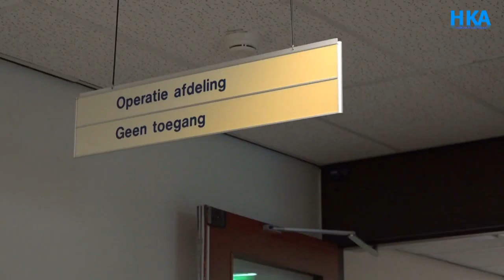Reportage - Gemini Den Helder hervat operaties na reparatie stormschade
DEN HELDER - In het Noordwest Ziekenhuis in Den Helder wordt vandaag weer 'gewoon' geopereerd. Het ziekenhuis heeft door de storm in de technische ruimte schade opgelopen aan het dak en daarom werd woensdag uit voorzorg besloten alle geplande operaties te cancelen